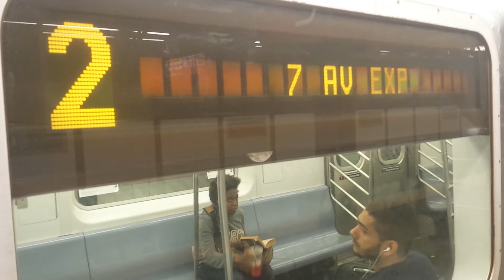IRT Subway: Double R142 (2) Train Entering & Leaving @ Fulton Street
Due to construction, 2 trains are running in two sections. Between Wakefield 241st Street to East 180th Street & between 149th Street-Grand Concourse to Flatbush Avenue. 2 trains are not running between East 180th Street & 149th Street-Grand Concourse. 5 trains are not running. As alternative, shuttle bus service is available making local & express stops between East 180th Street to 149th Street-Grand Concourse and between Dyre Avenue to East 180th Street.